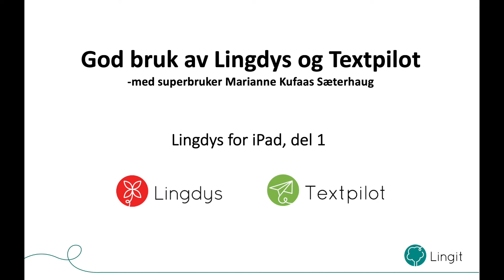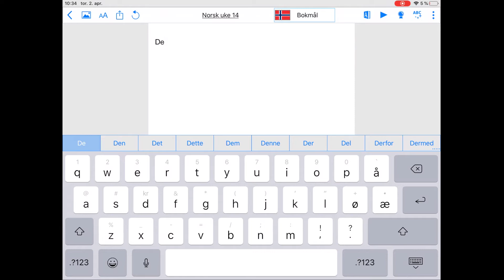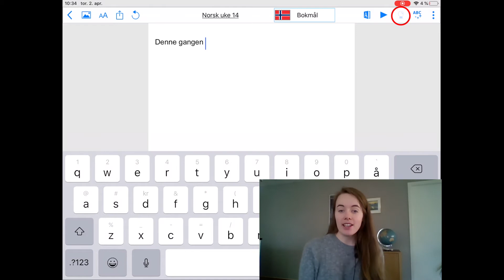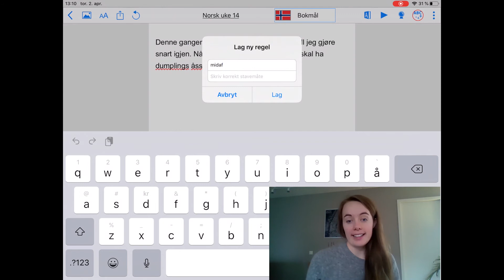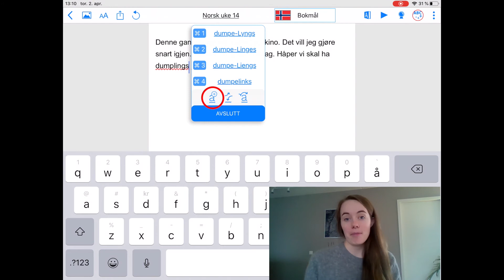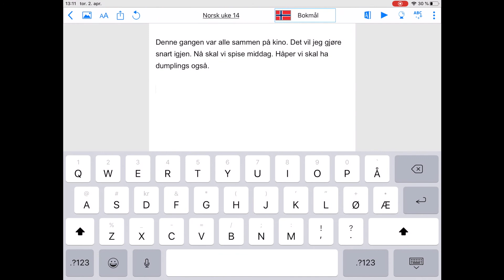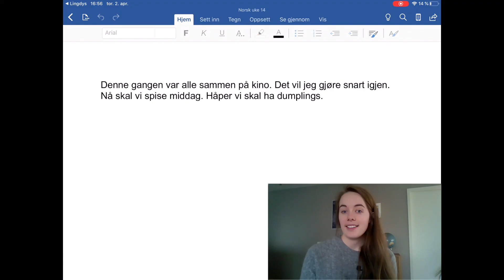Lingdys for iPad, del 1 - Kom i gang og skriving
Marianne Kufaas Sætherhaug har selv dysleksi og mange års erfaring med bruk av Lingdys og Textpilot. Hun har laget en serie filmer som er rettet mot foreldre og elever og som skal gi dere nyttige tips og råd til bruk av programmene.
Denne filmen er den første av tre filmer som tar for seg bruk av Lingdys for iPad i bruk. Her gir Marianne tips og råd til å komme i gang og viser bruk av skrivestøtten i appen.